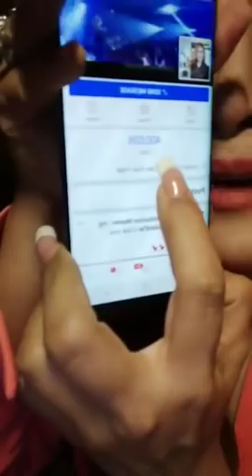ความรวยนั้นฟรี - ครูรุ้ง Attraction Master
ความรวยนั้นฟรี📌📌📌(เริ่มเนื้อหา นาทีที่ 11 จ้ะ)